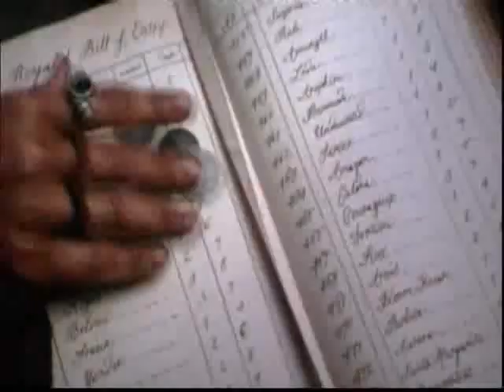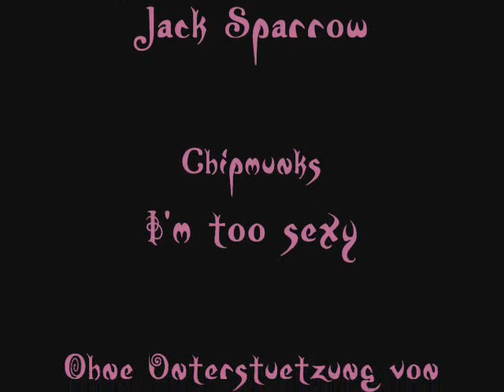Just Too Sexy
Johnny Depp, Jack Sparrow, Pirates of the Caribean, Music, Chipmunks